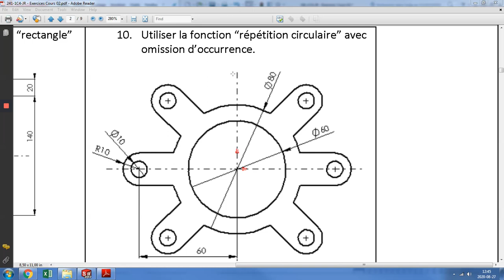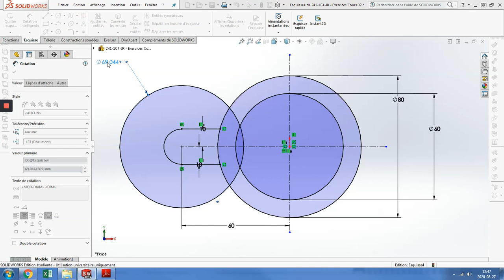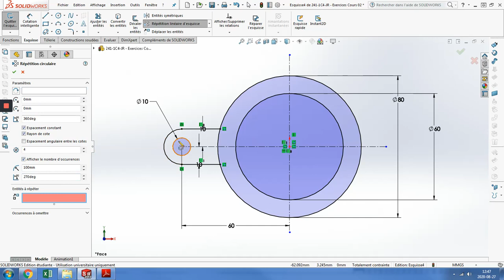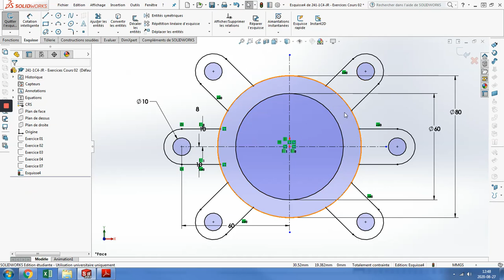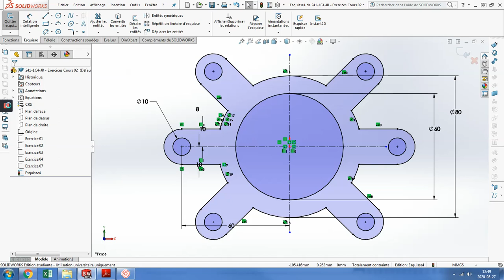CAO 01 - Cours 02 - EX10 - Solidworks Repetition Circulaire Omission